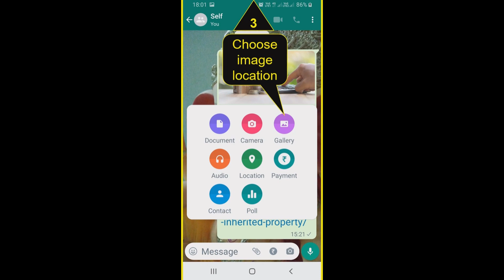Whatsapp new feature ==HD image sharing Sept 2023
One can share the image or photograph in WhatsApp now as High Definition file.This video will explain with ease and viewers comfort regarding sharing HD quality images in WhatsApp